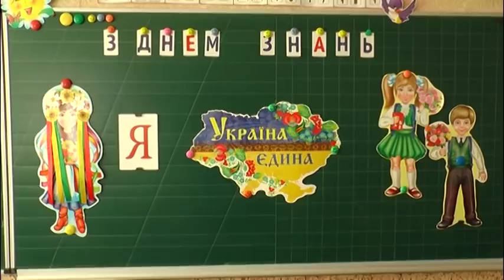1 вересня ЗОШ № 15